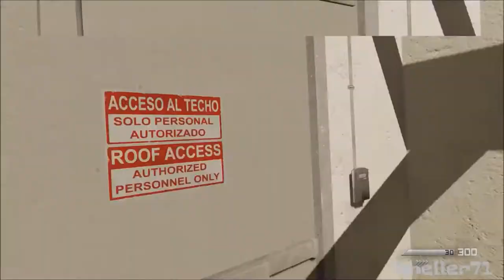CoD: Ghost Story Playthrough Ep.6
I'm back once again for some Call of Duty Ghosts single player campaign.

I also have a new intro